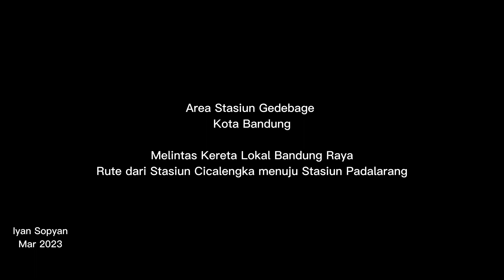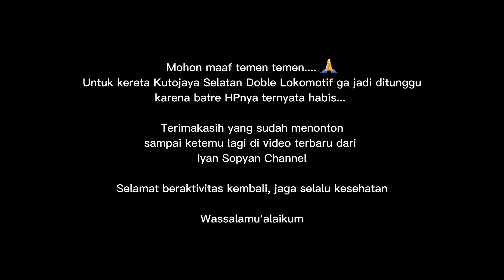Gara Gara Batrenya Habis Kereta Kutojaya Selatan Doble Lokomotif Gagal Dapet